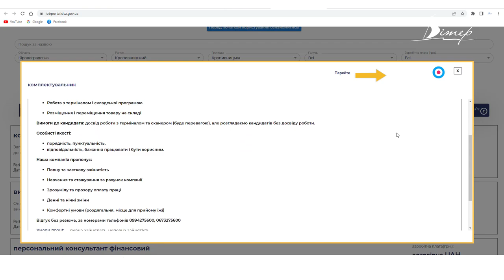Дві тисячі вакансій у Кіровоградській області пропонує Державна служба зайнятості | телеканал Вітер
Майже дві тисячі пропозицій про роботу в Кіровоградській області розміщено на Єдиному порталі вакансій. З допомогою платформи можна знайти роботу за бажаними критеріями. База даних оновлюється в режимі реального часу. Найбільшим попитом у нашому регіоні користуються вакансії у сферах сільського господарства, переробної промисловості та торгівлі. Втім Державна служба зайнятості не несе відповідальність за всі вакансії, які розміщені на порталі.